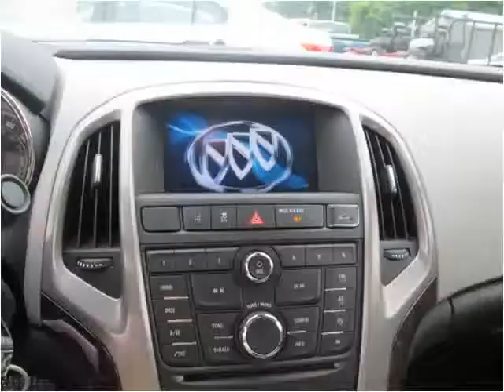2014 Buick Verano Used Cars Rocky Mount NC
This 2014 Buick Verano is available from Jack's Used Cars LLC.